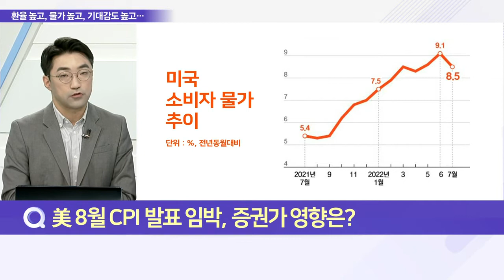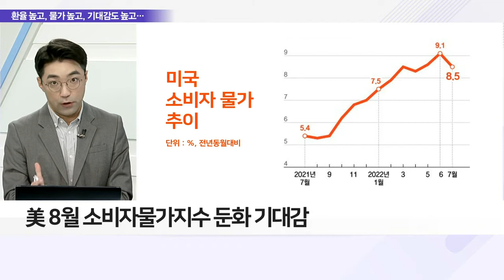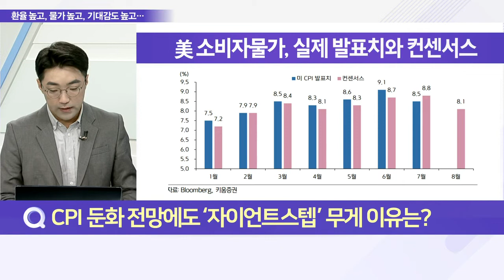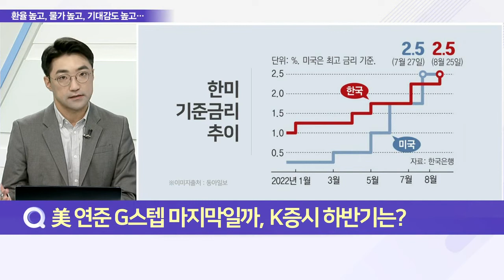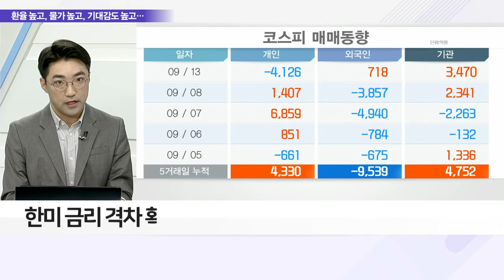자이언트 VS 빅 스텝, 美 8월 CPI에 달렸다_이슈 파워 (20220913)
Q. 美 8월 CPI 발표 임박, 증권가 영향은?
Q. CPI 둔화 전망에도 ‘자이언트 스텝’ 무게 이유는?
Q. 한미 금리차 ‘껑충’… 킹달러 충격 언제까지?
Q. 美 연준 G스텝 마지막일까, K증시 하반기는?